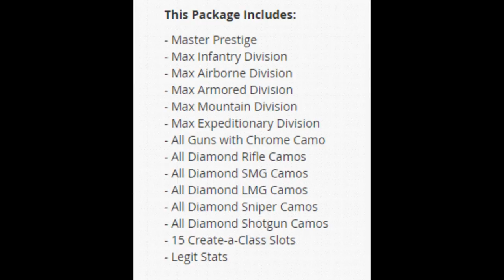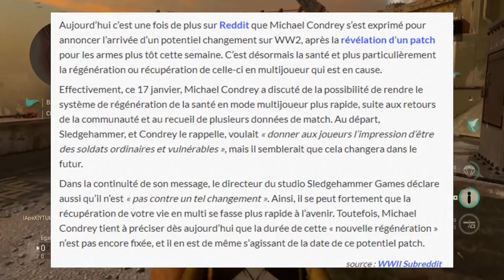WORLD WAR 2 en 2018 ...